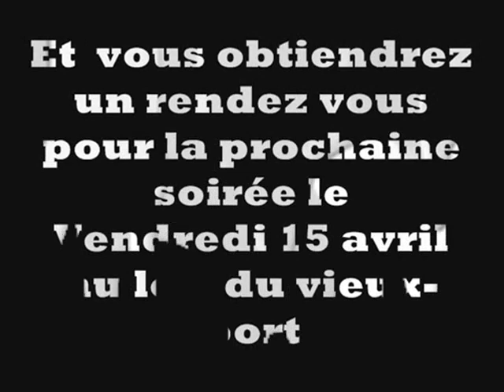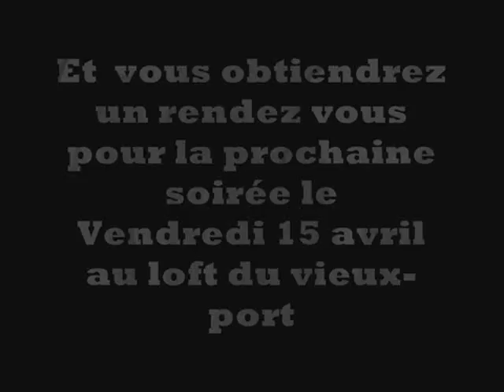Teaser soirée Borderline vendredi 15 avril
Vendredi 15 avril soirée Borderline au Loft du Vieux-port...